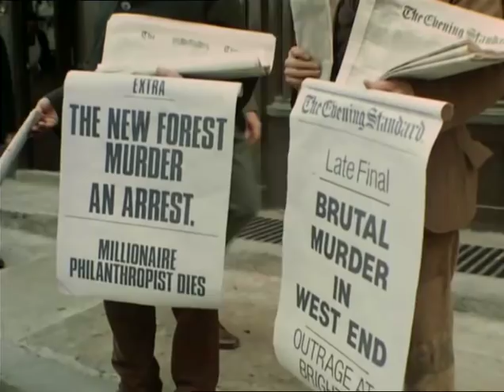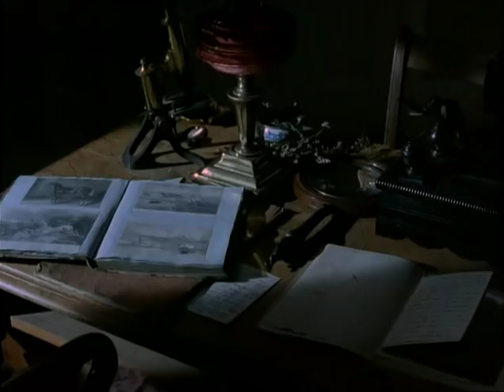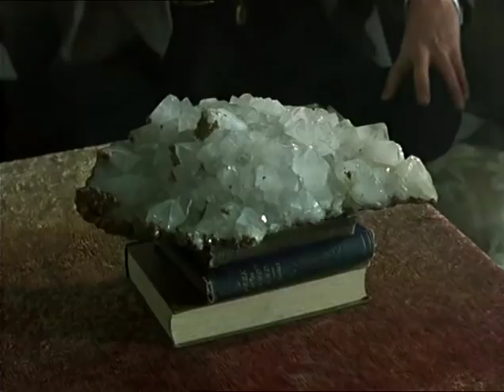SHERLOCK HOLMES S02E08 L'aventure du pied du diable